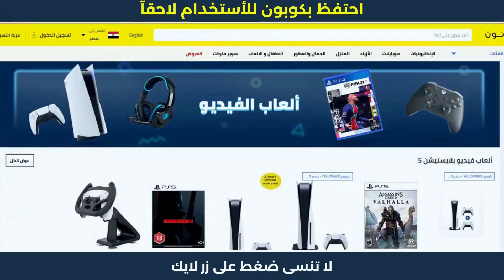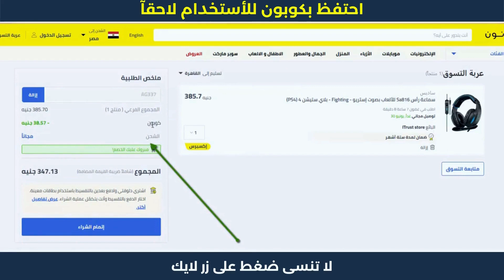كود خصم نون مصر | كيفية خصم لحد 50 جنيه غير الخصم الأصلي💙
كود خصم نون مصر | كيفية خصم لحد 50 جنيه غير الخصم الأصلي💙 كوبون خصم نون 2023 كود 10% noon. هده كوبونات تمكنكم من الحصول على خصم نون مصر لحد 50 جنيه الفعالة مع عروض الخصم الحصرية.